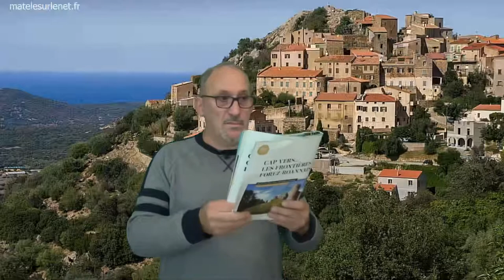L'artisan Corse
Un fait divers qui m'a énervé. Donc. réaction à chaud !

Merci d'avance  ;-)